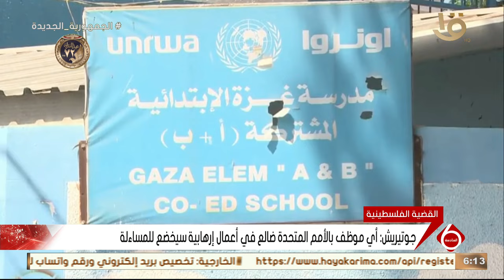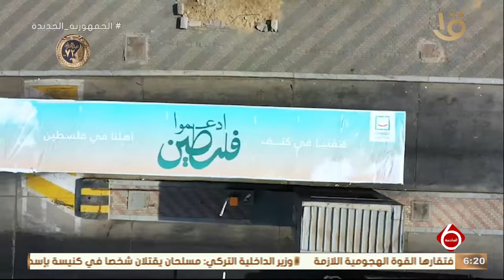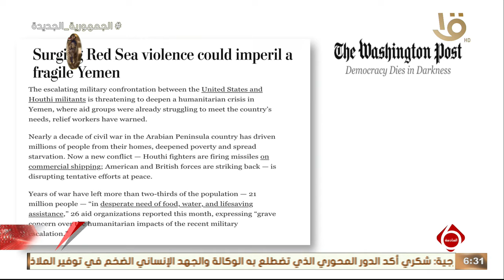أهم الأخبار السياسية والاقتصادية محليا وعالميا .. وحلقة 28-1-2024